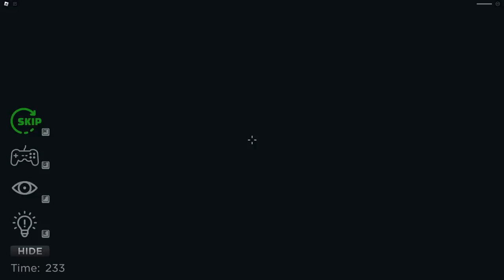ESCAPING BETTY'S NURSERY In Roblox But I FOUND A Secret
ESCAPING BETTY'S NURSERY In Roblox But I FOUND A Secret heres the game